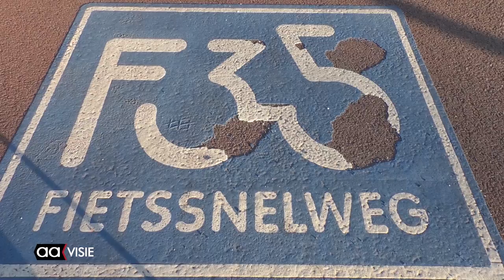Ondernemers Plesmanweg willen andere route F35